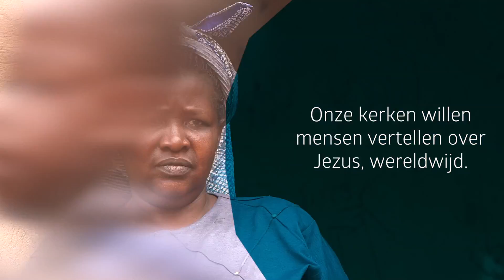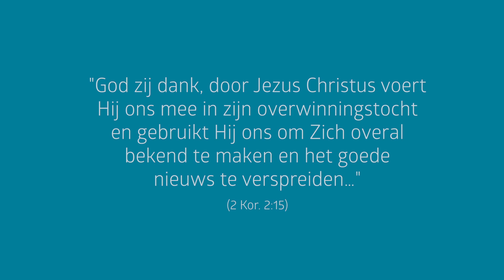Algemene promo Verre Naasten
Verre Naasten is de landelijke mission-organisatie van en voor de Gereformeerde Kerken vrijgemaakt. Wij ondersteunen GKv-kerken in Nederland bij de uitvoering van hun missionwerk wereldwijd. Onze missie: geloof delen wereldwijd! Bekijk onze promo!